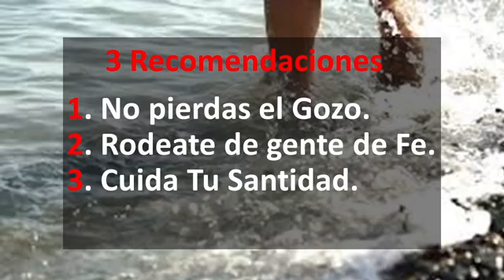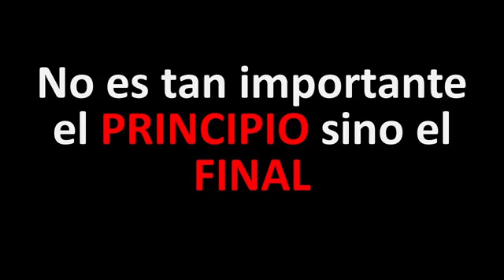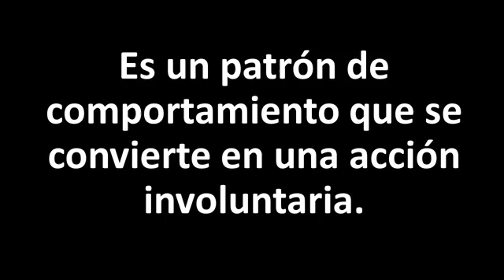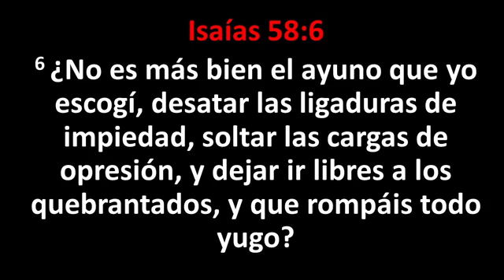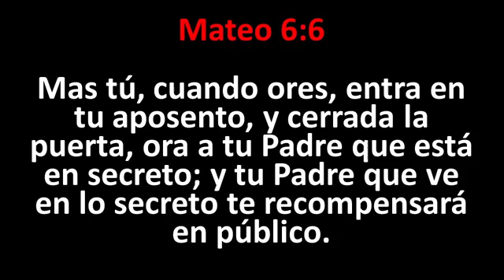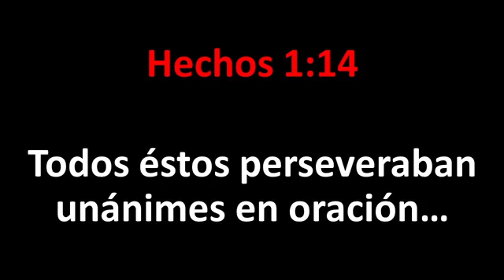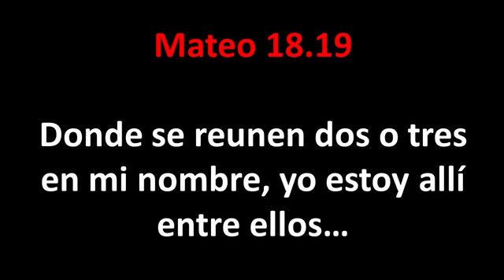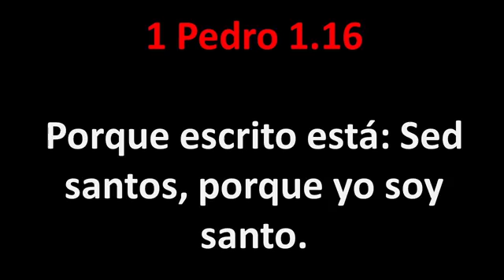Cuida Tu Santidad. Pra Gabriela Bini de Espinach